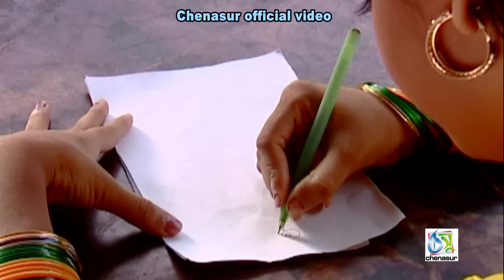Line Hoiya Jai Akabaka। লাইন হইয়া যায় আঁকাবাকা। Ashraf Udas। Hasan Motiur Rahman। Bangla Folk Song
Song : Line Hoiya Jai Akabaka
Singer : Ashraf Udas
Lyric & Tune : Hasan Motiur Rahman
Category : Romantic Song
Direction: Team Chenasur
Label: Chenasur